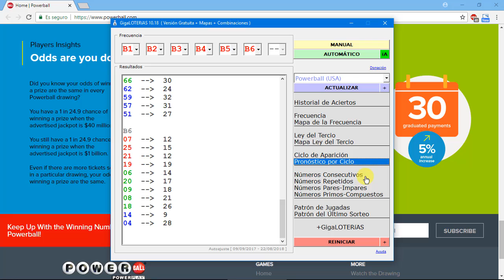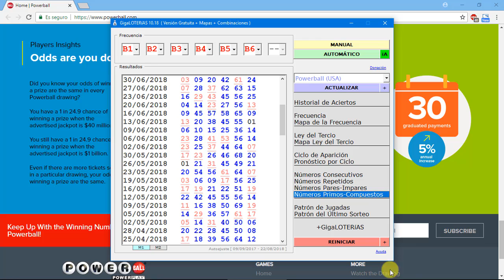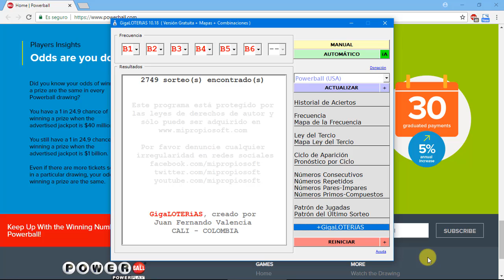Ganar POWERBALL Analizando Patrones de Números Ganadores en Resultados - How to Win the Lottery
No existen métodos o fórmulas mágicas para ganar inmediatamente el premio mayor de la lotería Powerball de USA, por eso nuestra primera técnica consiste en identificar algunos patrones presentes en los sorteos de la lotería, como por ejemplo la distribución de los números en cada posición, la aparición frecuente de números consecutivos, repetidos, pares, impares, primos, etc. para después comenzar a incluir esos comportamientos repetitivos en nuestras próximas jugadas.